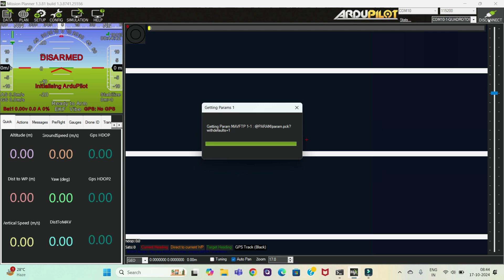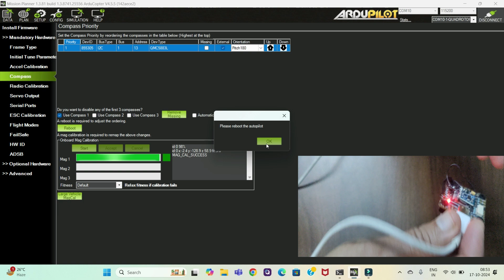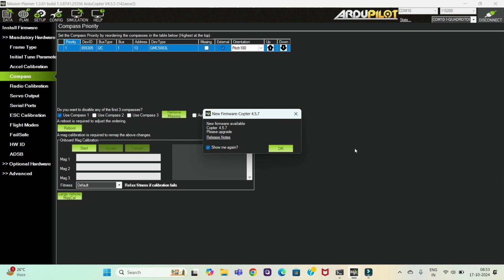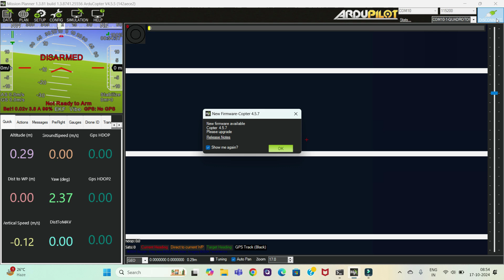How to install External compass in drones